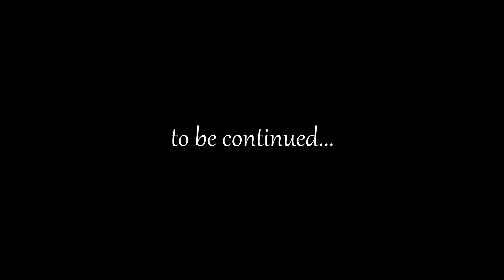BATTLE DANCE FREE FIRE vs PUBG PART 3 - DJ HANING REMIX - TAKUPAZ DANCE CREW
Mau didamaikan susahhhhh.
ya udah perang aja trosssss..
Siapa yang menang?

PUBG??? atau FREE FIRE???

Ini hanya utk hiburan aj. Jangan terlalu diseriusin...
Have Fun ya guys..
Kalo kalian suka jangan lupa dishare ya guys...

LOPE LOPE DOPE DOPE...
HAJARRRRRR.

Title : DJ Haning (Remix Viral Full Bass 2019)
Info Show, Dance Class & Endorse
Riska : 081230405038